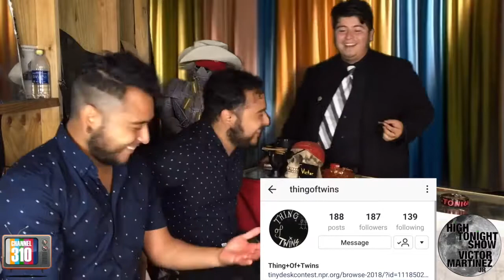High Tonight Show Starring Victor Martinez Jr - Season 2 Episode 13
High Tonight Show Starring Victor Martinez Jr is a weekly weed talk show shot in front of a live studio audience at Garage mic studios (1717 S Western Ave, Koreatown, LA) every Saturday from 930pm-11pm before Garage Mic.

Each week Victor invites two comedians and one musical guest to perform and be interviewed in his garage.

Season 2 Episode 13: Shot on June 2nd, 2018.
Victor Martinez Jr: Host, Creator, Writer, Photo Editor
Eric Abbenante: Creator, Director, Head Writer, Editor

Comedian guests:
Akeyla Aluko @Akeylabeefunny
Chelse Greaux @Chelsegcomedy

Musical guest:
Thing of Twins @Thingoftwins

Special guest:
Brandon Brickz @Brandonbrickz

Follow Victor at @victormartinezjr
Follow High Tonight Show at @thehightonightshow

See you next Saturday at the next High Tonight Show taping!